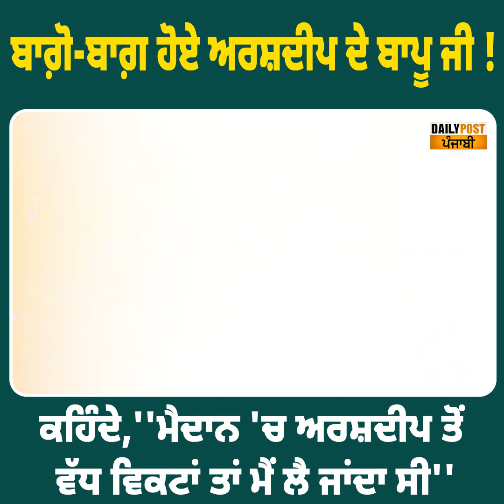ਬਾਗ਼ੋ-ਬਾਗ਼ ਹੋਏ ਅਰਸ਼ਦੀਪ ਦੇ ਬਾਪੂ ਜੀ ! ਕਹਿੰਦੇ,''ਮੈਦਾਨ 'ਚ ਅਰਸ਼ਦੀਪ ਤੋਂ ਵੱਧ ਵਿਕਟਾਂ ਤਾਂ ਮੈਂ ਲੈ ਜਾਂਦਾ ਸੀ''